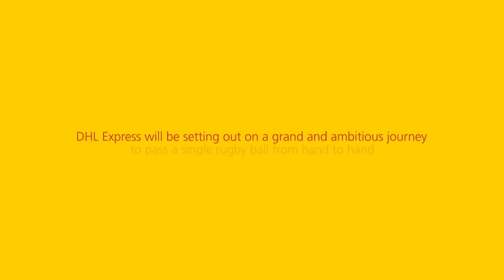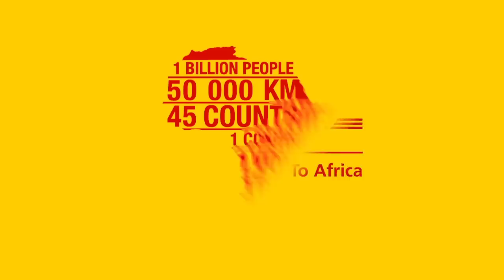AfricaAsOne What this journey with DHL Africa is all about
In the build up to the London 2015, Logistics Sponsor DHL Express will be setting out on a grand and ambitious journey to pass a single rugby ball from hand to hand through 45 countries, over 45 weeks, starting in Cape Town and ending in London.

Driving across all these countries, every step of the journey, every person, every place and every pass will be captured on film, in photographs and words and then shared with Africa and the world.

DHL Express… Delivering Africa As One!

Creative Agency: 7 Different Kinds of Smoke
Animation and Editing : Andre Ackermann
Voice Over:  Edward Obita